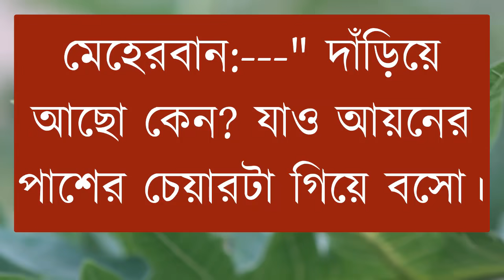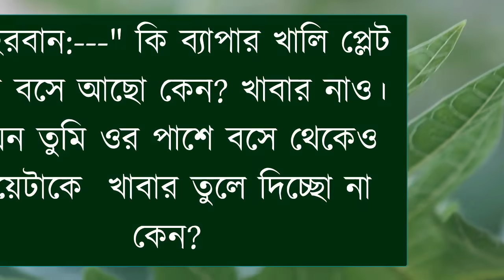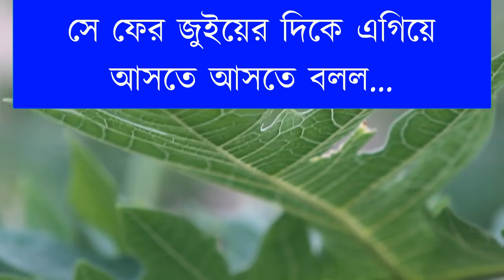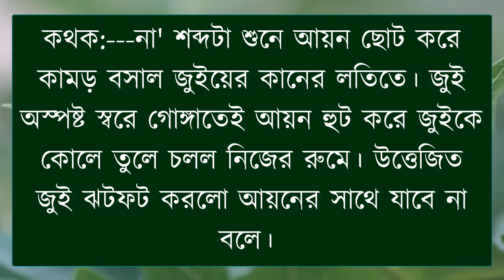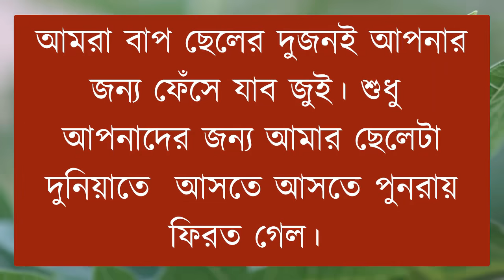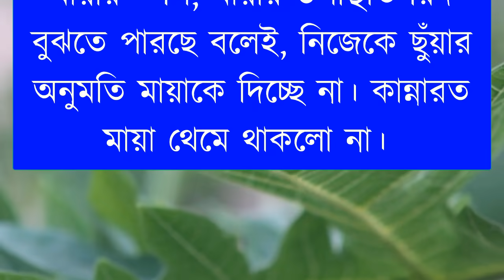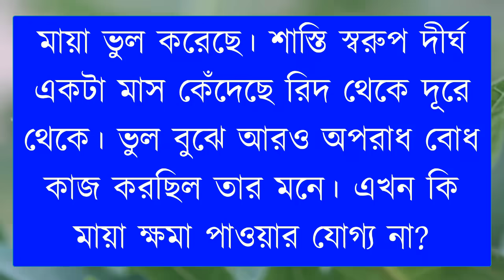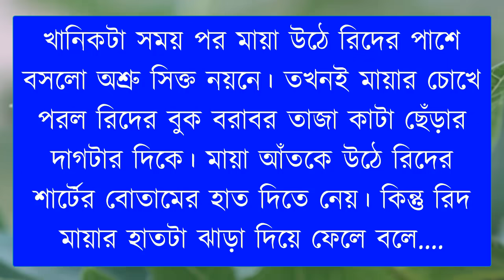দেওয়ানা_আমার_ভালোবাসা | সিজন-৫০ | রোমান্টিক গল্প | Romantic Love Story | @FarukVoiceOfficial ​